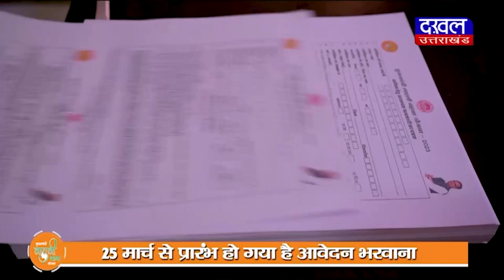DAKHAL NEWS नरोत्तम ने कमलनाथ को कहा झूठनाथ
नरोत्तम ने कमलनाथ को कहा झूठनाथ
भाजपा ने दिया कमलनाथ को नया नाम